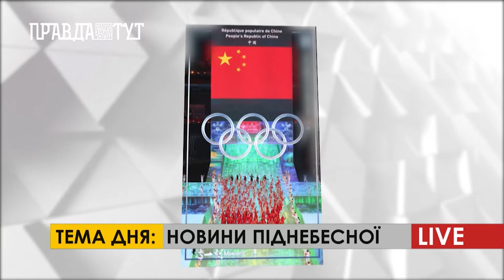ПравдаТУТ LIVE: Новини піднебесної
За традицією під завершення робочого тижня отримали новини з піднебесної. Поділився цим із нами Олександр Ніколишин.
Тиждень тому ми дивилися церемонію її відкриття, а Олександр розказав нам, як це відчувається зсередини. Ми в Україні, звісно, найбільше стежимо за виступами українських спортсменів, але Олександр розповів, які результати у китайських олімпійців.